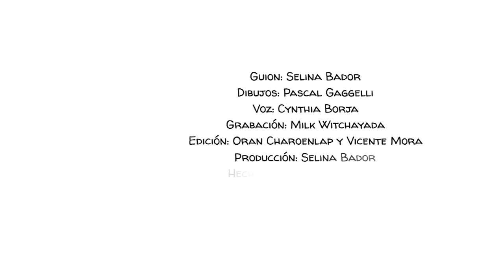Los Cinco Grandes rasgos de personalidad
La teoría de los Cinco Grandes rasgos de la personalidad afirma que podemos describirnos a nosotros mismos con cinco características principales: Apertura, Conciencia, Extraversión, Amabilidad, Neuroticismo. Cada uno de nosotros varía en la cantidad de cada rasgo que se muestra en nuestra personalidad.

Para entender qué significa realmente cada rasgo, veamos a estos cinco personajes que están varados en una isla en medio del océano.

¡Un agradecimiento especial a nuestros patrocinadores: Avigail, Badrah, Cedric Wang, Eva Marie Koblin, Esther Chiang, Denis Kraus, Don Bone, John Zhang, Julien Dumesnil, Mathis Nu, y todos los demás! ¡Nos ayudan a seguir adelante!

Únese a nuestros seguidores y ayúdanos a llegar a estudiantes y maestros de todo el mundo con videos amigables que explican cosas difíciles de manera simple.